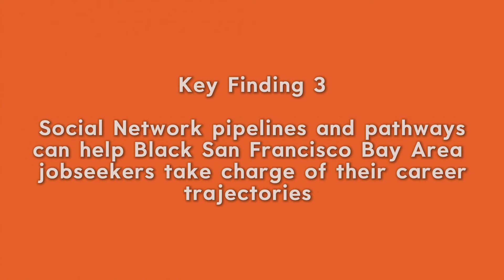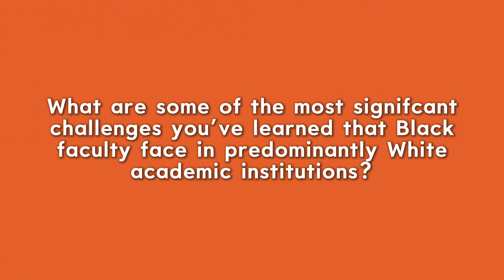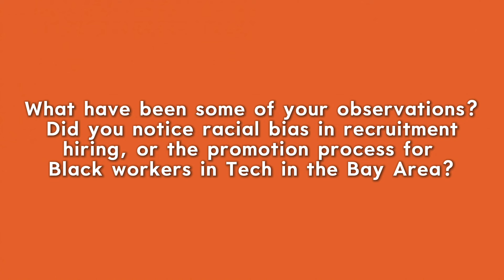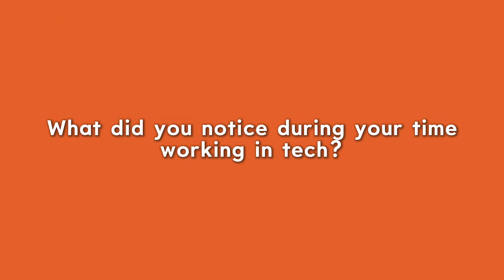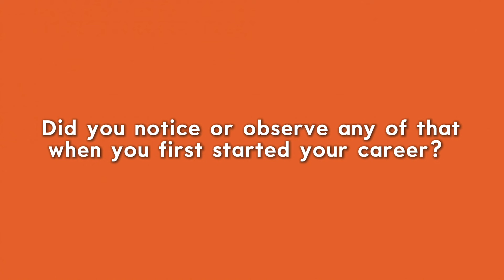(Episode 1) | Underrepresented and Unemployed: The Black Workforce in the SF Bay Area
The purpose of Community Conversations is to inspire, empower, and educate viewers to build healthy families. We hope you find value in this conversation. To learn more about Dr. NNeka Allen-Harrison, visit DrNNeka.com.

COMMUNITY CONVERSATIONS | BLACK FUTURES (RE) DEFINED SERIES | (Episode 1) Underrepresented and Unemployed: The Black Workforce in the San Francisco Bay Area

GUESTS
Dr. Khalid White | CEO/Owner of Blkmpwr, LLC
Azkia Muhammad, M.Ed. | Senior Employment Recruiter
Wid Jean-Mary | Creator of A Thing To Talk About

Co-Host: Dr. Chris Harrison